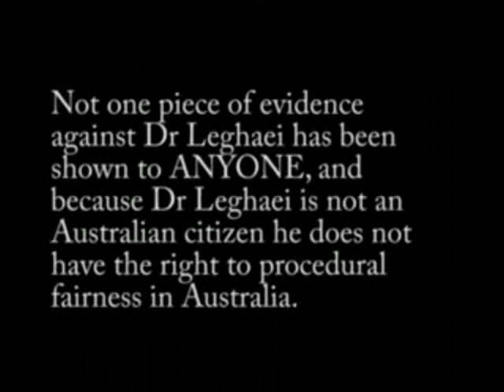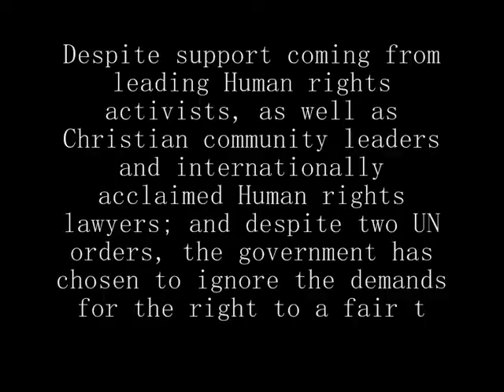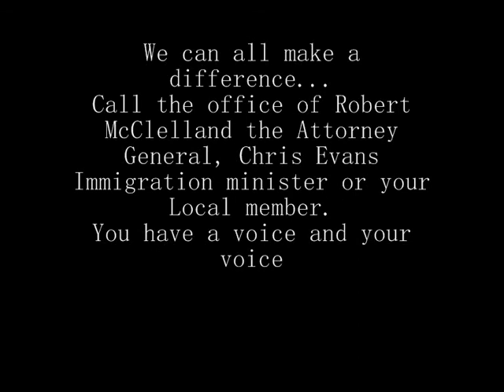Australia violates UN order and defies Human Rights!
Australia has defied two UN interim orders provided by the United Nations.
Dr. Sheikh Mansour Legahei has been denied the right to a fair trial and procedural fairness. ASIO has declared that he is a threat to security. Yet, have never presented to him any evidence whatsoever. Not only have they not presented him with evidence, they have not even shown ANYBODY the evidence against him. Not even the High Court of Australia can access the accusations.
Despite being deemed a 'security threat', he has been living here for 16 years. If he really was a security threat, WHY did the government allow him to stay for 16 years?

Many questions remain unanswered. BUT we all have a voice to express concern in regard to this matter. Australia and Mr. McClelland have expressed their support for the UN. Why have they now chosen to defy the United Nations?

Regards,

Justice in Australia